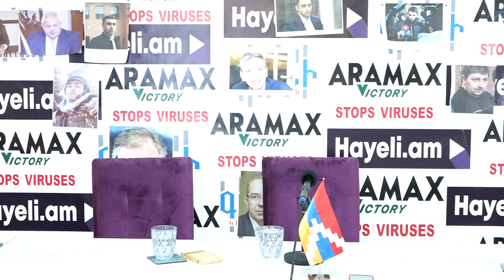Ընդդիմություն,վերցրեք 20 հազար մարդ ու գնացեք Բերձոր. զոհվածի մայր